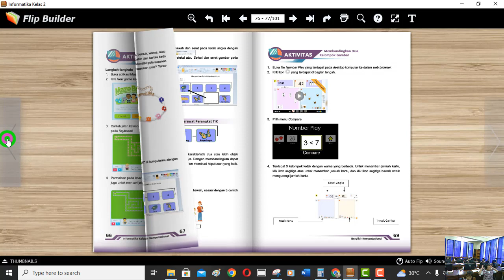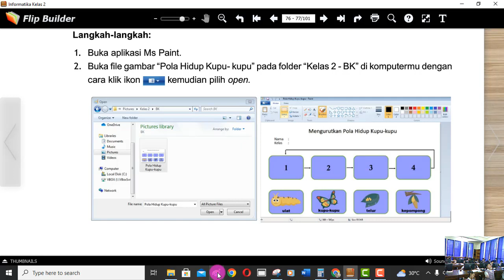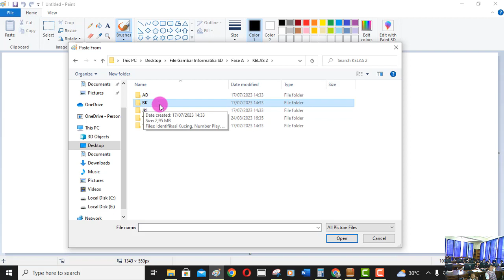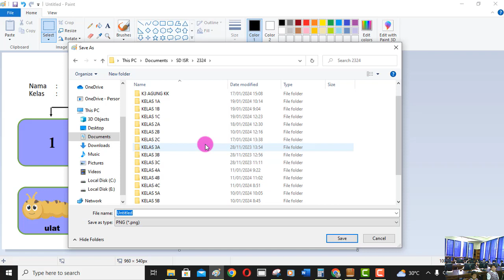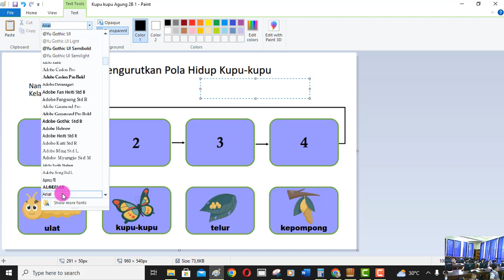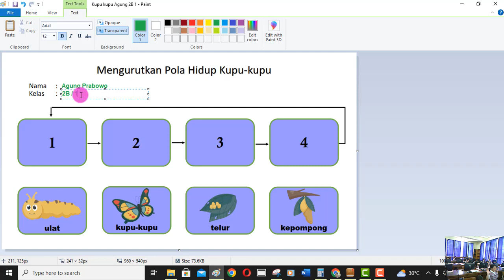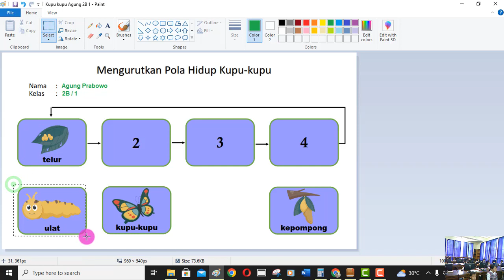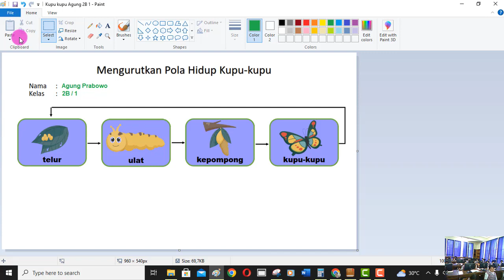Informatika Kelas 2 | Ms. Paint| Mengurutkan Pola Hidup Kupu-Kupu | SD Ignatius Slamet Riyadi Krw